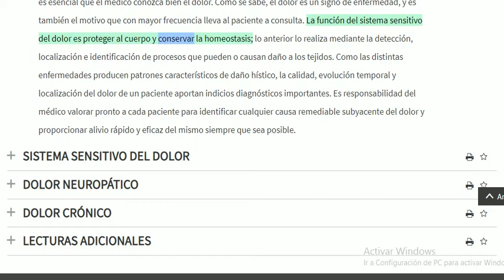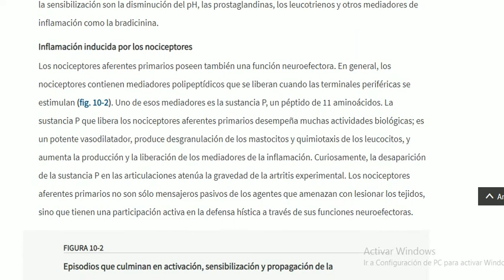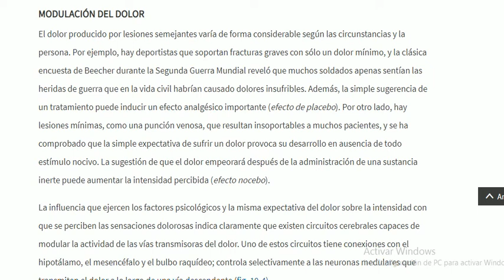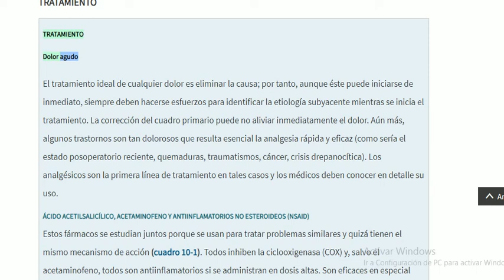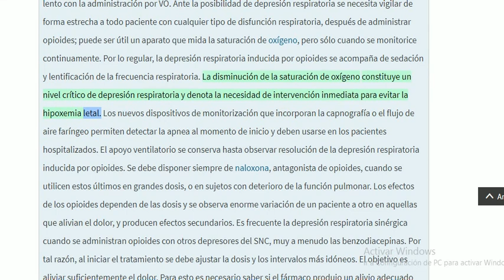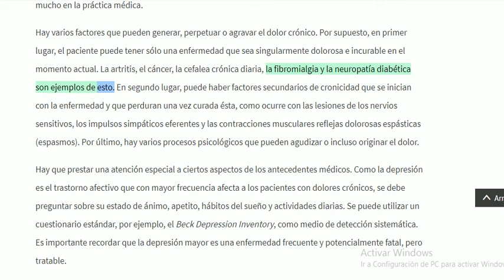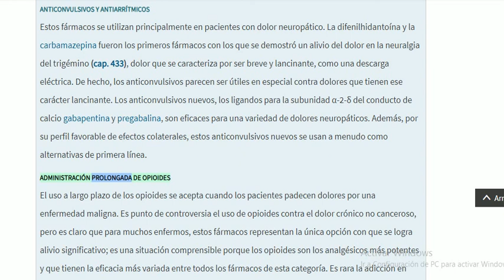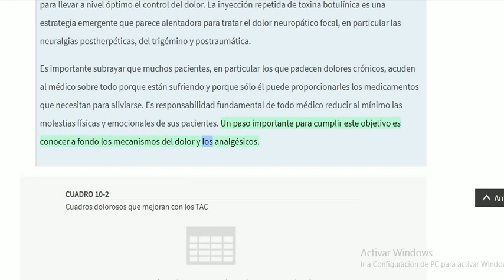Audiolibro HARRISON - CAPÍTULO 10: DOLOR: FISIOPATOLOGÍA Y TRATAMIENTO (20ed) Pdf en descripción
El PDF de este capitulo lo puedes obtener en la siguiente url =